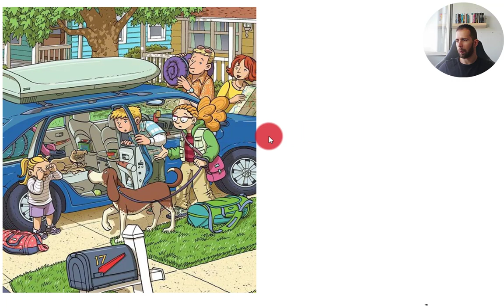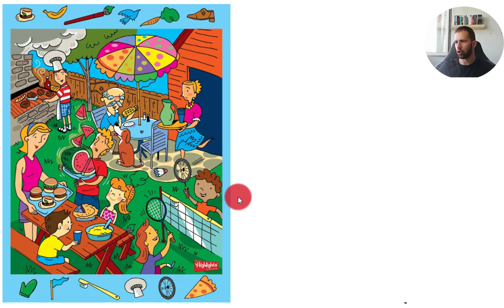HUNGARIAN GUY 🆚 3 PICTURES ▶️ HU/EN SUBS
A Hungarian native speaks about 3 pictures thoroughly. From beginners to advanced learners. Improve your listening skills. Switch on the Hungarian subtitles for the transcript. The English caps are generated by Youtube based on my manually added Hungarian subtitles. So you can see a video in Hungarian with English subtitles (and Hungarian subtitles too).

- Get all sorts of educational goodies (short texts with glossaries, study materials (vocabulary sets with example sentences, audio), flashcards,  Youtube video Sneak Peaks (part of my videos in provess), etc.)

💚 Like the video, so I can see that my work worth the time. 💚

✔️ Do you think others would benefit from this video? ✔️

Read my blog post about "Zsíros kenyér" (vocabulary list at the end)

Do you want me to edit your videos ❓

✔️ 1st picture (before a family trip) - 0:00
✔️ 2nd picture (at the vet) - 3:13
✔️ 3rd picture (a family barbeque party) - 9:06